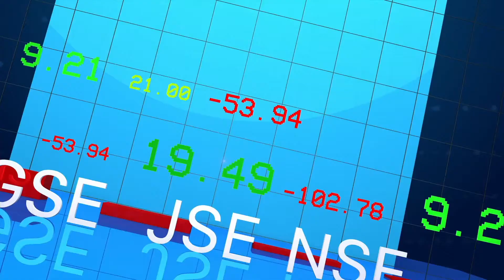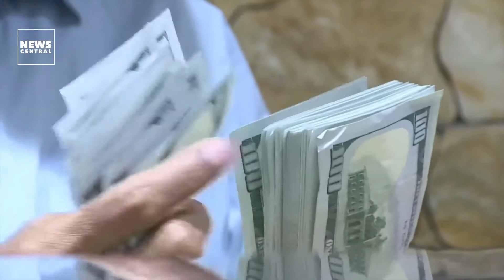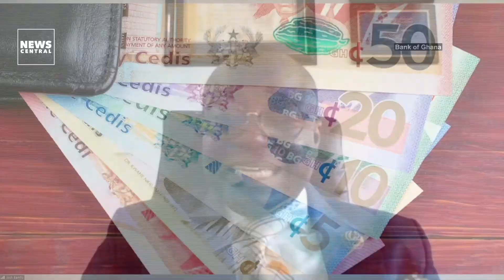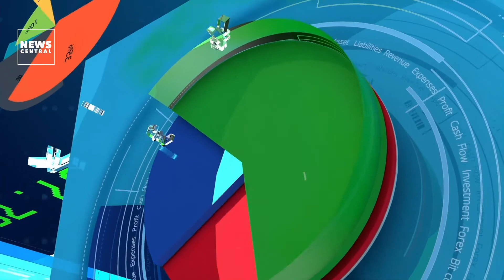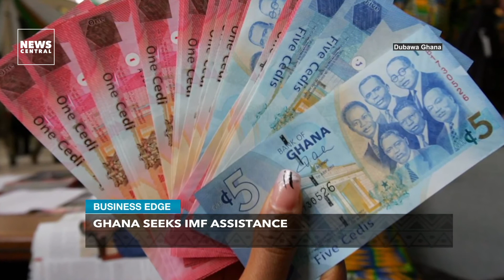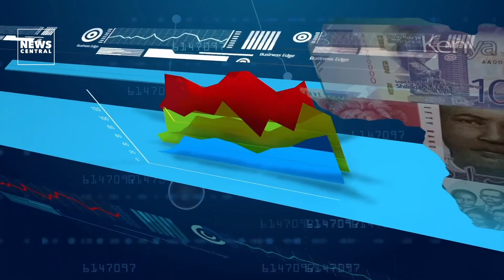Ghana Seeks IMF Assistance | Business Edge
As the world battles Inflation, many nations are seeking help from developmental partners. Such decision has been taken by Ghana. The government will start talks with the International Monetary Fund IMF on an assistance package. We discussed this in details on this episode of BusinessEdge

Anchor:
Tolulope Adeleru-Balogun

Guest:
Dr. Josh Bamfo - Partner and Head Transfer Pricing and Economic Advisory Services Anderseen, Nigeria